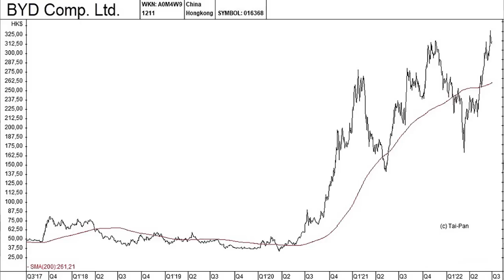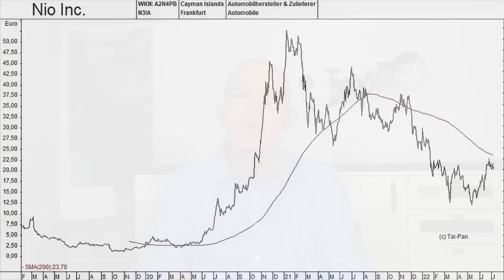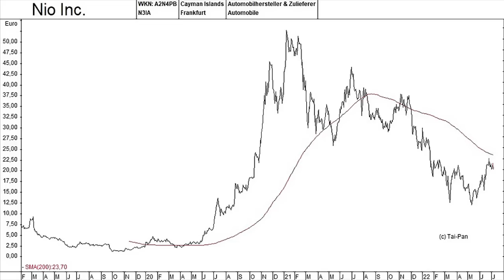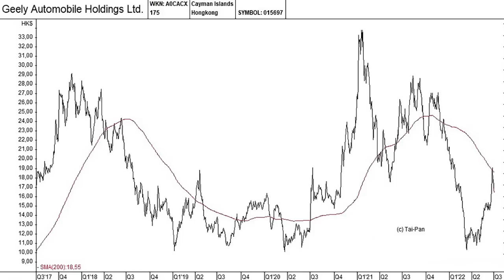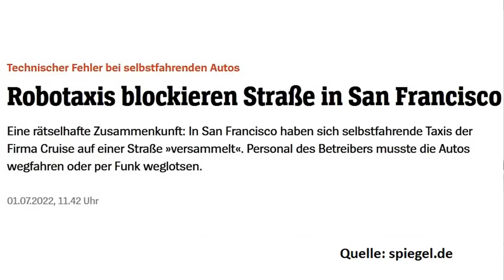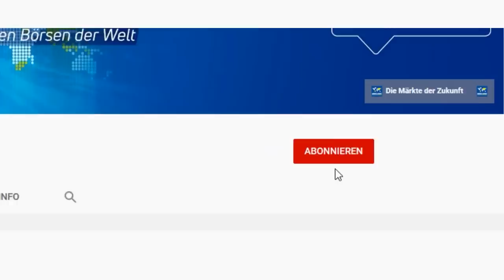Chinas Tesla-Killer - BYD, NIO & Geely kaufen?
China ist für Elektroautos nach wie vor der größte Markt, und die Papiere der chinesischen Auto- und Elektroauto-Hersteller ziehen wieder an. Die Aktie des Auto- und Batterie-Produzenten BYD – der vermeintlich beim Absatz inzwischen sogar Tesla überholt hat – erreichte letzte Woche sogar ein neues Allzeithoch. Gerhard Heinrich gibt in diesem Video einen kurzen Überblick über die neuesten Entwicklungen bei BYD, Nio und Geely.